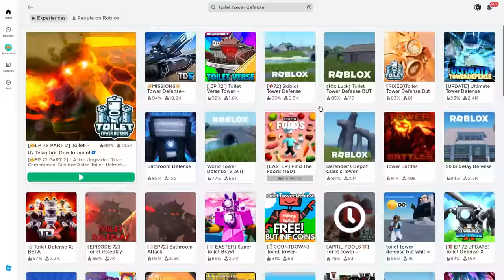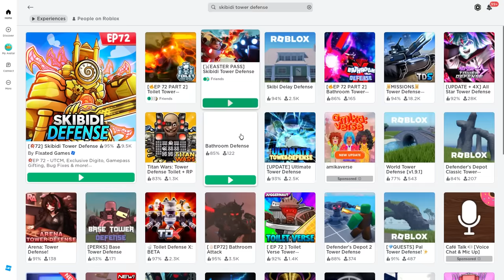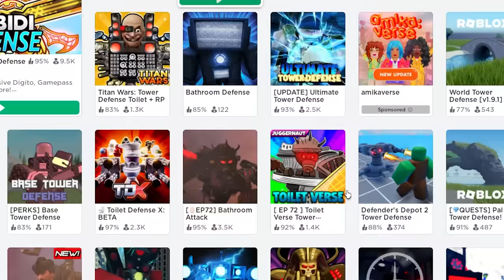OPENING UNITS in EVERY SKIBIDI TOILET GAME...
IMAGINE IF I GET REALLY LUCKY OR SOMETHIN...